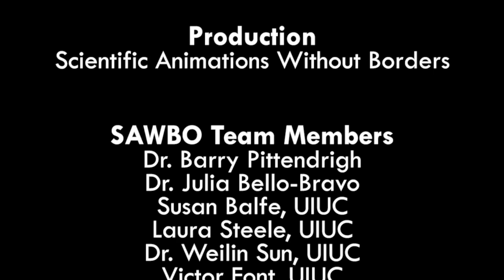Healthy Eating in English (accent from USA)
All SAWBO animations are given out freely.  in order to help the SAWBO team make more animations and more language variants of our existing animations.

Healthy eating helps children and their parents live healthy lives. Healthy food fuels our bodies and gives us the energy to make us feel good. Living a balanced life includes regular physical activity, enough sleep, and good nutrition.  This video will focus on three ways to be healthy: eating vegetables, drinking water, and eating healthy fats.